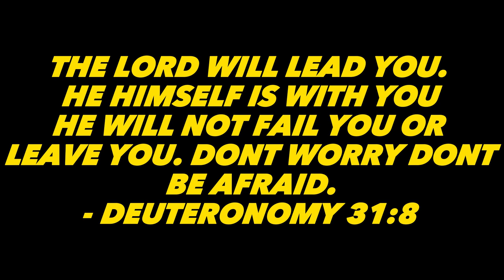ENTITLED Black Man Screams RACISM After WHITE Women Was Getting Her Bags Off Plane! 😡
Today I reacted to a video of an entitled black man who thought it was ok to call out racism after a white woman was just trying to get her bags off the plane